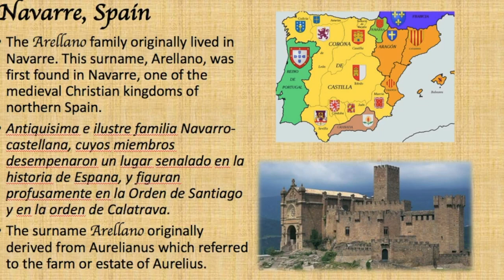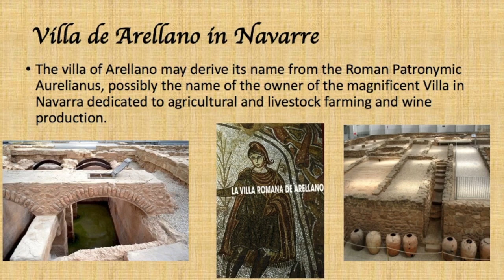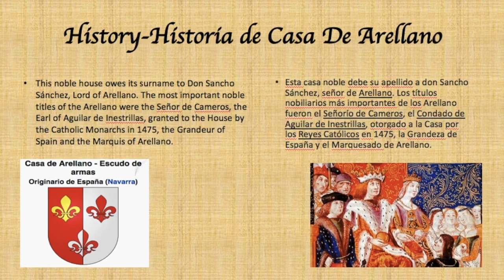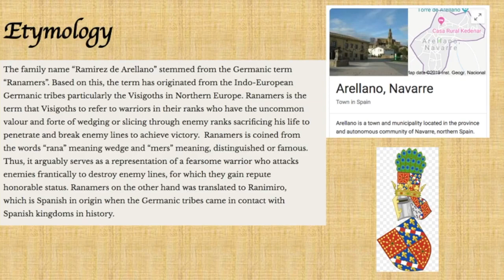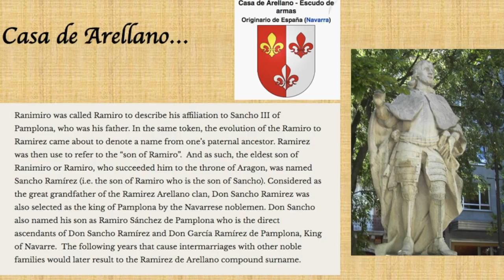Surname Arellano Origin - Arellano Apellido - Familia Arellano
I did alot of research on my surname and this is what I found. I decided to put a powerpoint/video together. So, check it out.
Arellano Proud!